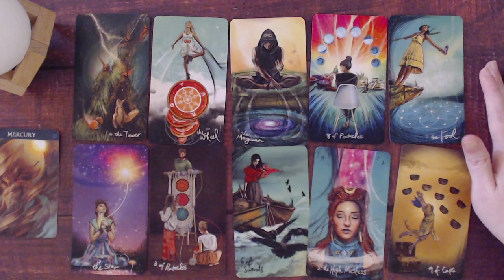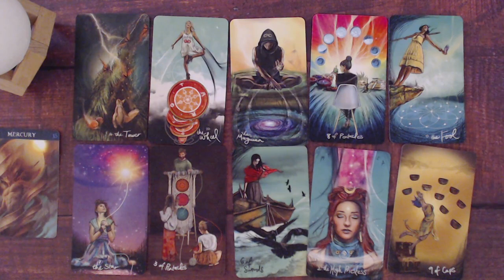CANCER MARCH 2021 LOVE INTUITIVE TAROT READING & PREDICTIONS